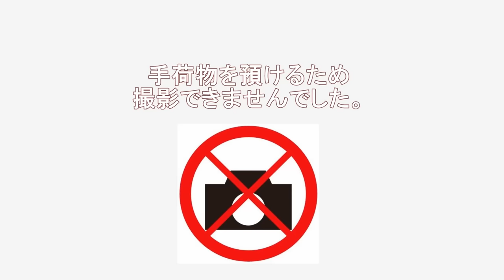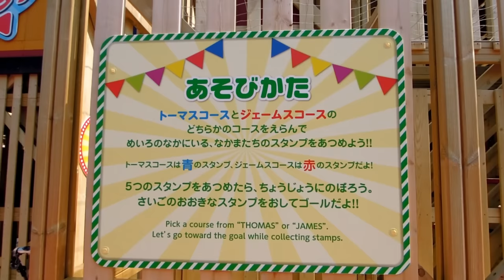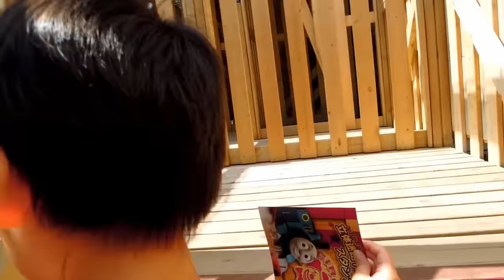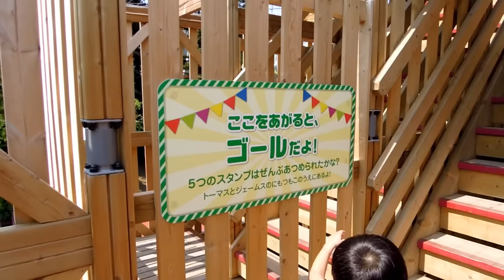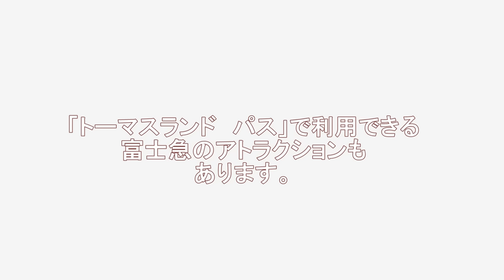日本 Japan Vlog【富士山 箱根 Hakone Trip #4】 トーマスランド(富士急ハイランド内)後編 Fuji-Q Highland Thomas Land | Mt.Fuji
４泊５日の富士山・箱根の旅、２日目。後編は、いたずらクランキー・GO!GO!バルストロード・トーマスのパーティパレード・立体迷路トーマスサーカス・ハッピーハロルドなどです。そのほか、富士急内の観覧車やメリーゴーランドなどにも乗りました。

日本Vlog【富士山・箱根の旅 #4】富士急樂園 湯瑪士小火車樂園 後編
Japan Vlog 【Mt.Fuji & Hakone Trip #4】Fuji-Q Highland Thomas Land -2